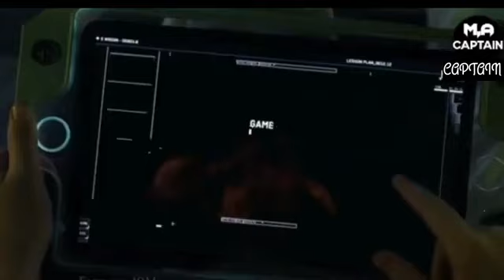Iss alien Ko Marna impossible hai | Film/Movie Explained in Hindi/Urdu | Movie Story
New Hollywood movie explained | होश उड़ जाएंगे  [हिंदी] |movie explain in Hindi

Yore queries_
survival movie explained in hindi
2022 new movie explanation
survival movies
hindi explanation
explainer house
mountain survival movie explanation
survival movie explained in hindi urdu
hollywood movie dubbed in hindi
time travel movies in hindi
time travel movies in hindi dubbed
top 10 survival movies in hindi
top 10 hollywood survival movies
best solo survival movie
top 10 survival movies of all time
top 20 survival movies
zombie movies
survival movies explained in hindi new
survival movies explained in hindi 2022
2022 new movies
korean movies expalained
hindi explaanation
movie explanatiion
new hollywood hindi duubed full movies
hollywood movie in hindi dubbed full hd movie
hollywood military movie explained in hindi
hollywood hindi movies
jungle movie
sci-fi movies
fantasy movie explained
war movies in hindi
robot
robot movie explained
robot movie explained in hindi
fadd explainer
hollywood silver screen
hollywood survival movies
movies insight hindi
new hollywood survival movies 2022
hollywood movie explained hindi
watch free movies on youtube
slasher movie explained
hollywood movie explaine
new movie explained hindi
hollywood superhit movie
hollywood action thriller movie
hollywood hit movie
hollywood adventures movie
hollywood film
full hollywood movie in hindi
scifi movie explained
hollywood dubbed hindi movie
movie explained in hindi
horror
movie explained in hindi sci
korean
zombie new
2022
adventure
cartoon new
new
time travel

movie explained
horror
movie explained in english
fi

slasher movie explained in
hindi
hollywood movie explained
in hindi
full slasher movie explain in
hindi
horror sci-fi movie explain in
hindi
fantasy sci-fi movie explain
in hindi
horror fantasy movie explain
in hindi
movies ending explained in
hindi
By using this website you agree with our

My channel related content:-
Anokhi Films,
GIGL Inspires,
Jhakkas Movies Explain
Shotx Story, Cinema Soul
CINEMA SHAUKEENS
MoBieTV Hindi
Mr Alexter
Movies At Glance
Filmi Explainer
Hitesh Nagar
VK Movies, Movie Explained By Meer
Viper Explained
Cinematic 17
Climax Explained In Hindi Hollywood Explain In Hindi